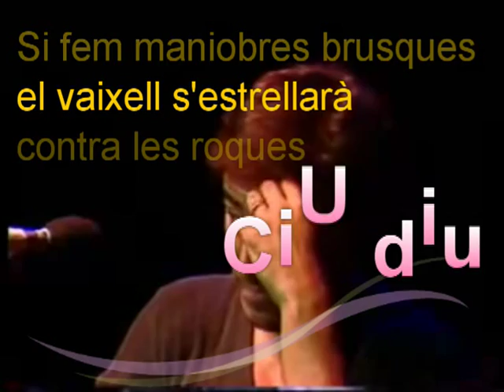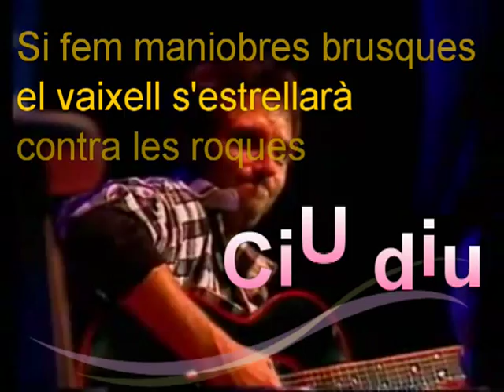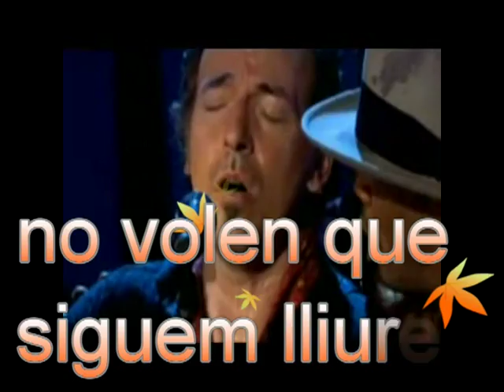TOTS JUNTS VENCEREM (We shall overcome)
Bruce Springsteen, Roger Waters, Diana Ross, Pete Seeger, Dean Reed, Gustav, Obama, Morehouse College, Realquilados, Martin Luther King, Jeanne Ricks.
Manifestacio 10J 10-J, xiulada insults Montilla, el mariner Artur Mas i el vaixell que li ve gran, Duran i Lleida l'antiindependentistes, ZP zapatero, som una nacio, tenim dret a decidir, nosaltres decidim